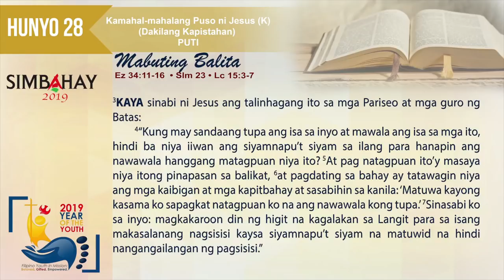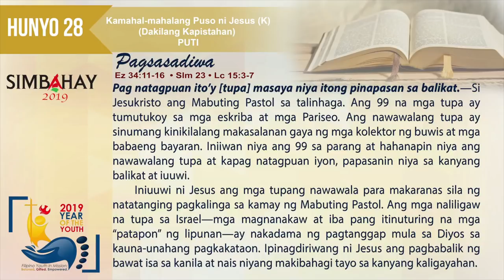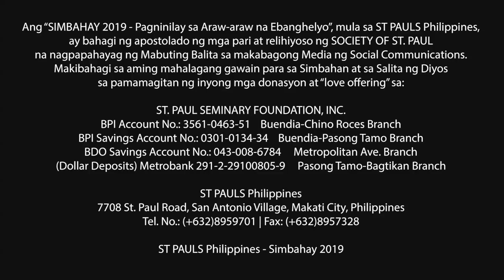Simbahay I Kapistahan ng Mahal na Puso ni Hesus I Hunyo 28, 2019